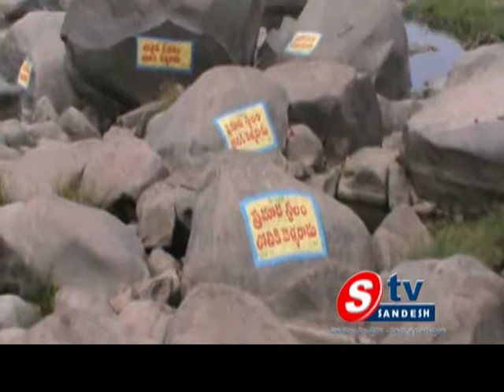24-02-14 AP View 02